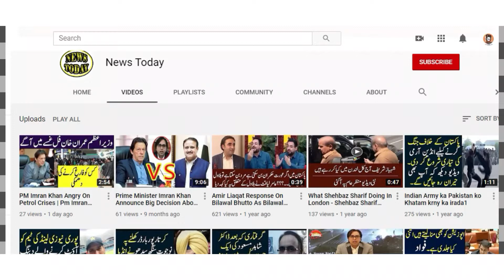Imran Khan and Arif Hameed Bhatti Reaction On Senate Chairman Election and Gellani Defeat